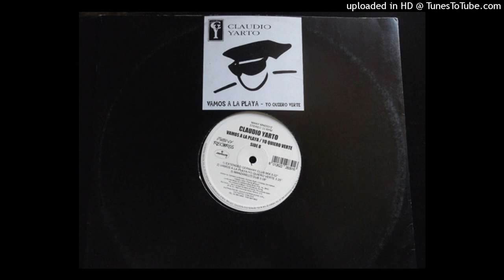Claudio Yarto - Vamos A La Playa (Extended Italo Club Mix) 1999